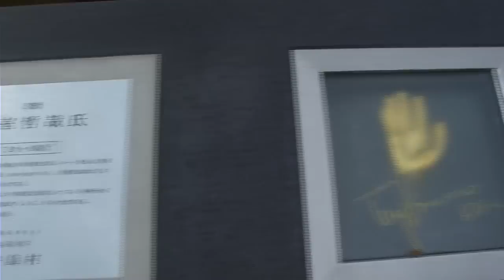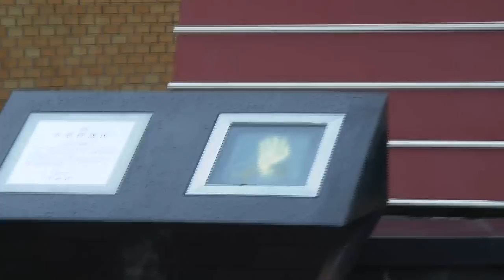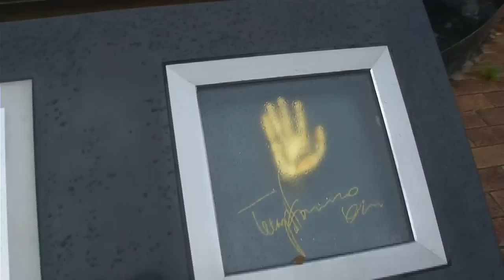小室哲哉さんの時計 童里夢（どりむ）公園にて - 福島県西白河郡中島村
やっと福島県に行く用事ができたので、福島県中島村にある「童里夢（どりむ）公園なかじま」に寄りました。役場のすぐ裏にあるので、カーナビで役場までたどり着ければ童里夢（どりむ）公園を見つけられます。小室哲哉さんが作った音楽を奏でるカラクリ時計「ヨカッペ時計」は想像していたよりも小さかったです。しかし公園は広いです。

ヨカッペ時計は公園内の一角に存在して、周りの通路や緑を合わせると、ちょっとしたイベント会場みたいです。もちろん、この時計を見に来たのなら音色をお愉しみあれ。カラクリ時計の演奏は毎時間発生するものではなく（昼間でも）、平日と土日終日で時間が決まっています。風速によっても演奏が中止される場合もあるみたいです。

　時計部分には「T.KOMURO 1997」の文字があります。1997年に設置されたと考えれば、綺麗に保管されているのが分かりますが、肝心な「T」の文字の所に虫が...この季節だから仕方ないですね。時計台の正面には寄贈された説明があります。12年経った今でも演奏が始まる10分前にギャラリーが車で集まります。わけの分からない誰かが建てた記念碑とは違い、小室哲哉さんの時計には人を魅了して集客する「音色」があります。その隣には小室哲哉さんの手をかたどった金色のオブジェとサインがあります。時計台の左側にも小室哲哉さんのサインがあります。カラクリ時計の演奏風景はビデオを視聴して下さい。

　幻想的なオルゴールの音色が石畳の通路を流れます。もちろん、それだけではなくカラクリ時計が動きます。一般的な公園のカラクリ時計との違いは、音にこだわっているところです。スピーカーはフロント（L/R）に加え、リア（L/R）が存在しており（たぶん、通路脇の緑の中にボックスがあるのでそれかと思われます）、まるでミニコンサートのような素晴らしい演奏を実現しています。時計の正面の広場の中央が、最もサウンドを楽しめるポジションです。「カラクリ」の方は音に負けてしまっている感があります。それほど「今度のカラクリ時計は、音がイイ」のです。

撮影：TOSHIBA gigashot A40F

2009年 7月 18日　MB-Supportの管理人

【私について】

【タグ】